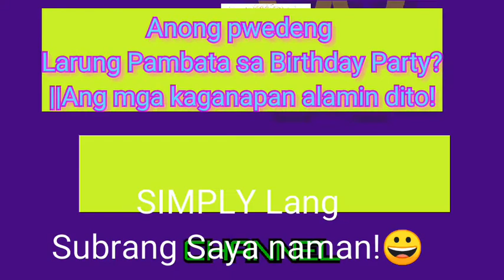Mga Pwedeng Larung Pambata Para isang Birthday Party! Tingnan Dito!